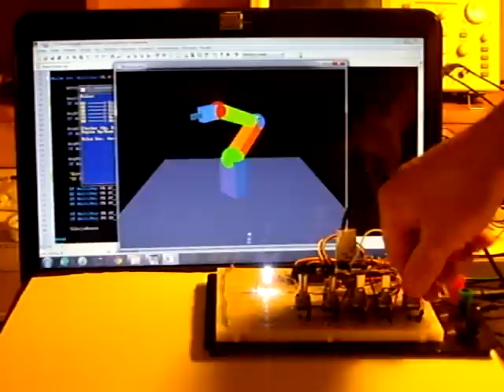Aplicación de encoders con brazo robot virtual.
Se trata de controlar la posición de varios encoders con el PIC 18F4550 y enviaremos esas posiciones al PC a través del USB. El programa del PC tomará los valores y los hará servir para controlar un brazo robot virtual. Dentro de las distinta formas de comunicación con USB, he elegido la clase Bulk Transfer. Hace tiempo publiqué un ejercicio muy sencillo para ver cómo funcionaba, y puedes encontrarlo en la web mencionada. Esta clase es la más rápida y efectiva y el PIC detecta que le llega información del PC por interrupción, sin casi perturbar otros procesos que se estén ejecutando. El único problema que me he encontrado es que esta clase sólo la sé hacer funcionar en CCS; en Proton IDE no he encontrado información al respecto. De hecho, aprendí CCS C para poder manejar la clase Bulk Transfer, ya que las comunicaciones seriales a través de un puerto COM (sea virtual o real) dejaba mucho que desear y está muy limitado.